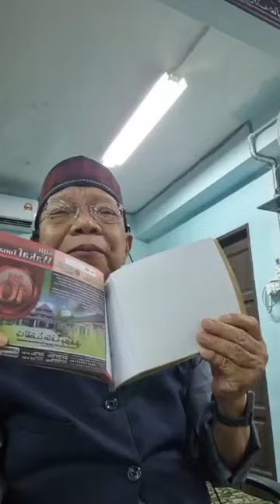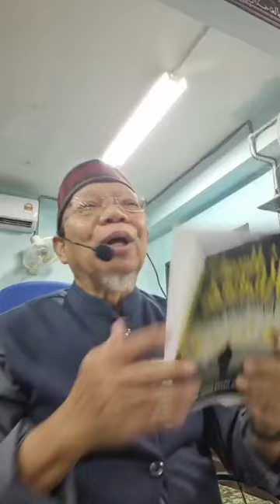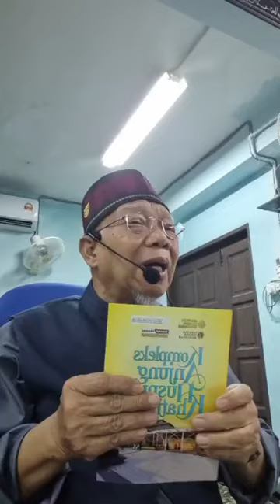MENUJU MASJID ALLAH.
🟢"CADANGAN PEMBINAAN ANJUNG HUSNUL KHATIMAH DI
BENTONG, PAHANG."
🔴Kendalian: Yayasan Husnul Khatimah
🔴Konsep Pembangunan: Guna Prinsip Waqaf.
🔴Luas Tanah: 7 Ekar.
🔴Program Utama:
◾Pusat Pengajian Warga Emas,
◾Muslim Nursing Home &
◾Pusat Tarbiyyah Husnul Khatimah.
🔴Dijangka Beroperasi: 2025.
🔴 "AYUH BINA MAHLIGAI DI SYURGA”
Dengan berwakaf, zakat (agihan daripada pembayar zakat), infaq, sadaqah dan fidyah untuk ANJUNG HUSNUL KHATIMAH.
🔴 Boleh terus klik ini untuk menyumbang :
YAYASAN HUSNUL KHATIMAH
No Akaun Maybank :

🔴Maklumat Lanjut:
🔸 Dato’ Dr. Hasan Mohd Ali :